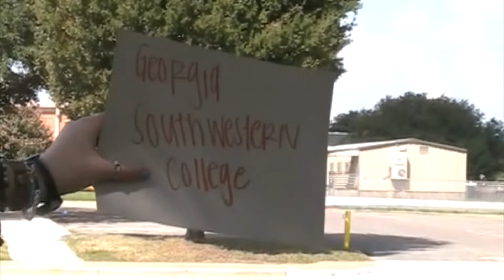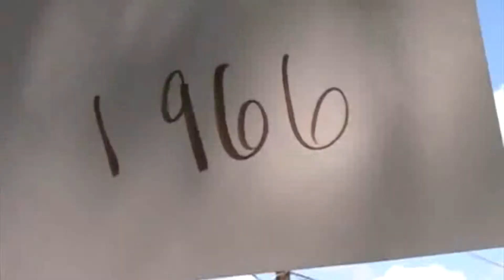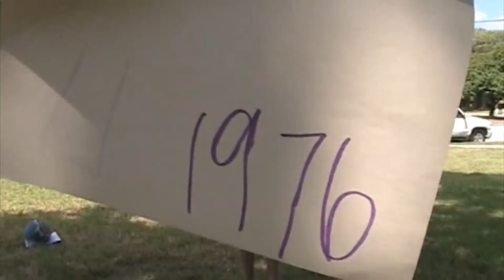Jimmy Carter, President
Project for school on Jimmy Carter's environmental policies.